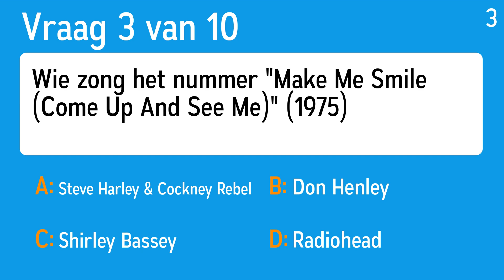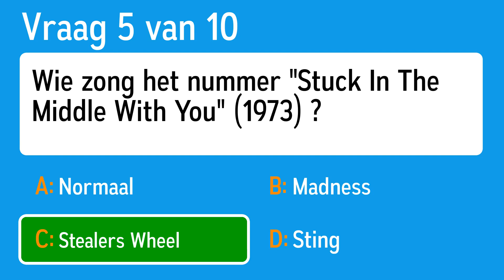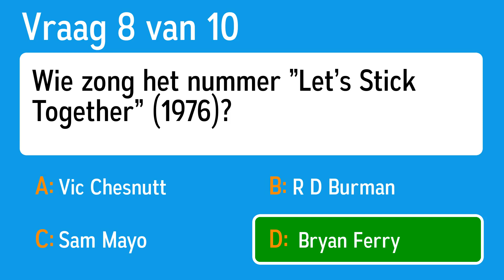Nieuwe Quiz: Songs From The 70's (2019)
Herinner jij je deze hits uit de jaren '70 nog?